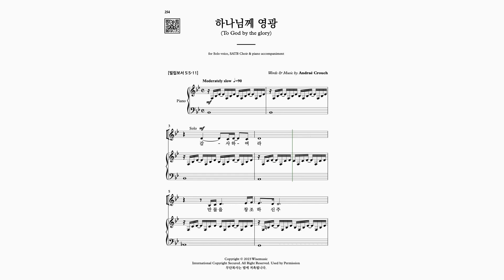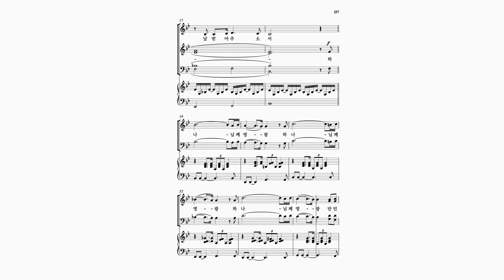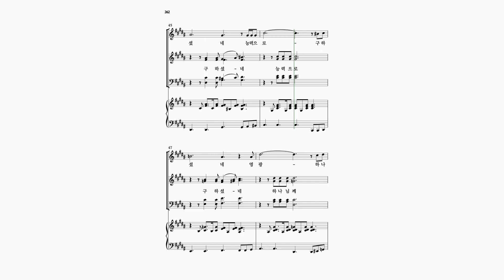[와이즈성가 11집] 31. 하나님께 영광_Alto